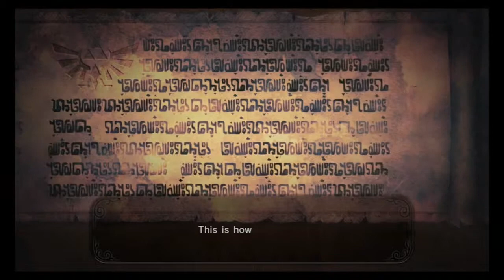Let's Play Hyrule Warriors Part 3 The Sorceress of the Woods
Continuing our let's play with the 3rd level of Hyrule Warriors!